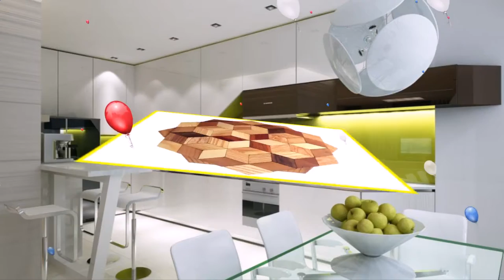Cast Iron Teapot How To Use